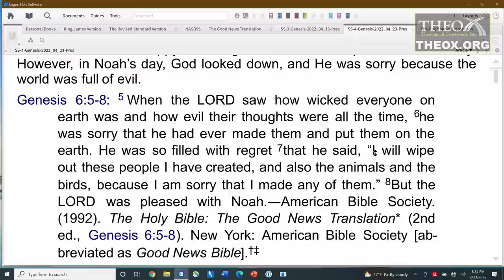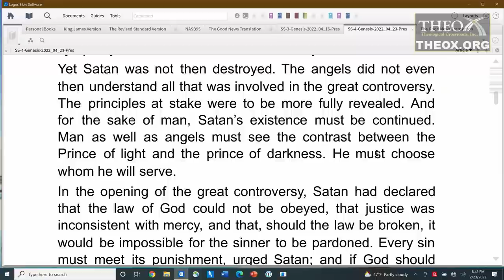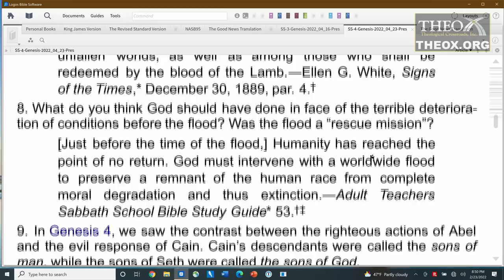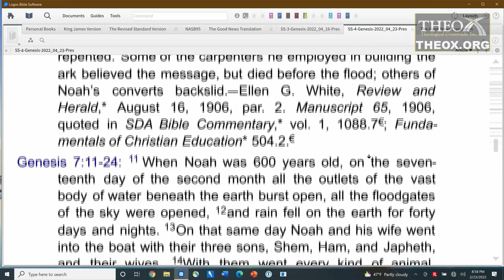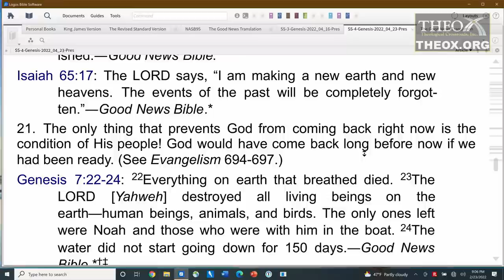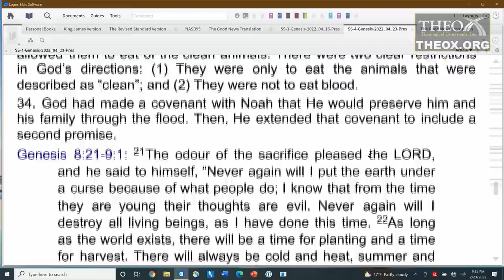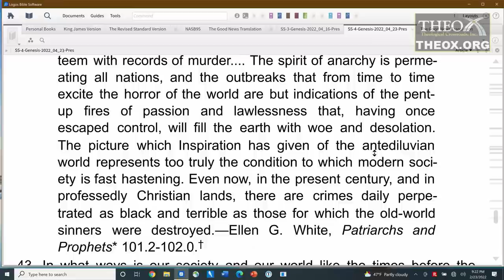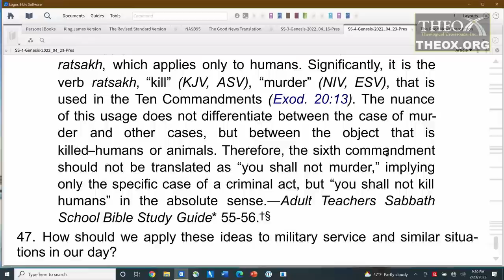4. The Flood (April 23) Ken Hart Sabbath School 2022 Quarter 2 Lesson 4 "The Book of the Beginning"